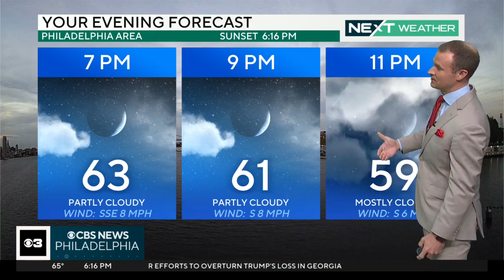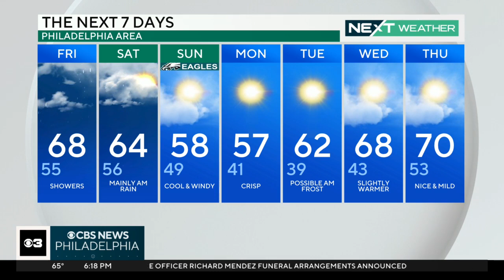NEXT Weather: Mixed weekend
High pressure treats us to sunshine and highs near 70 on Thursday. Two storm systems will cross the area in the next 24 hours, very similar to last weekend. Grant Gilmore reports.